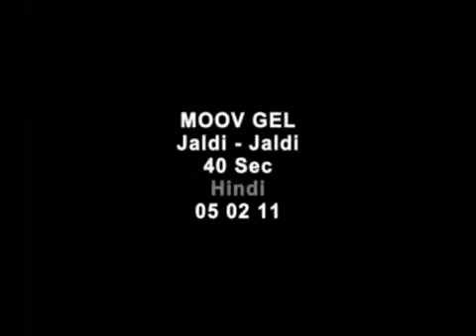Moov Gel Advertisement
We heart everything Media.